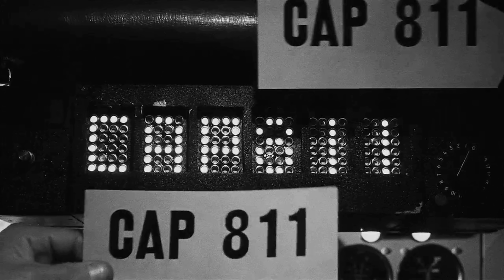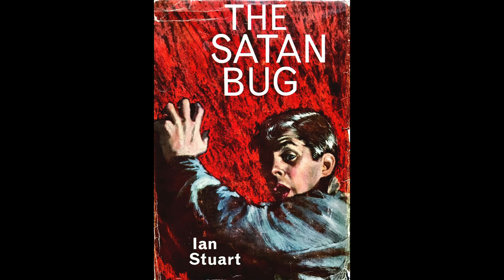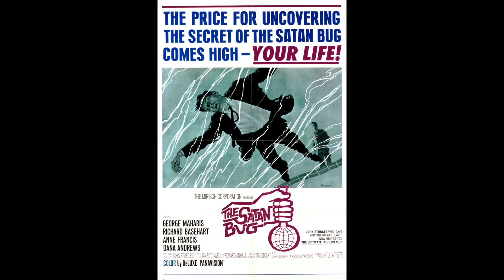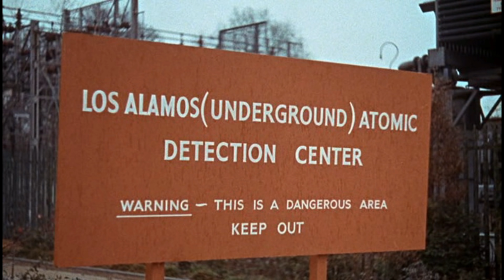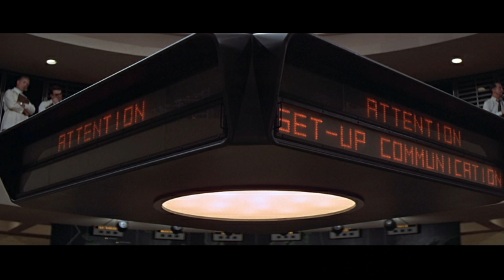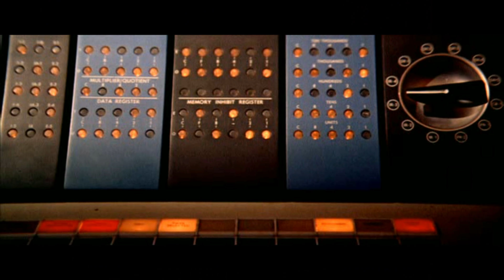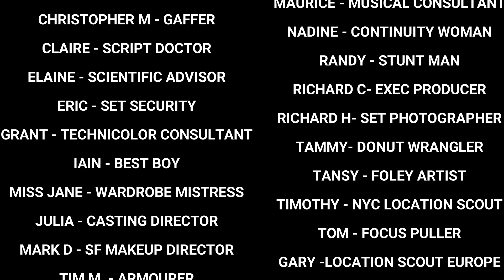1960s Science Fiction Techno-Thrillers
Science Fiction technological thriller movies came of age in the 1960s. The world fell in love with technology, even as we feared it.

Here are five groovy movies for your enjoyment.

Fail Safe (1964)
The Satan Bug (1965)
Fantastic Voyage (1966)
Battle Beneath The Earth (1967)
Colossus: The Forbin Project (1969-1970)